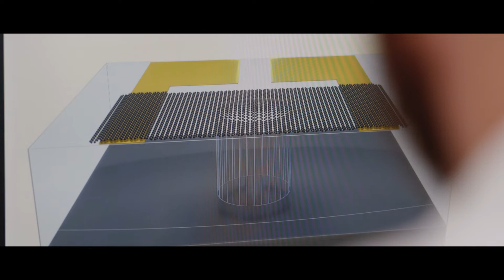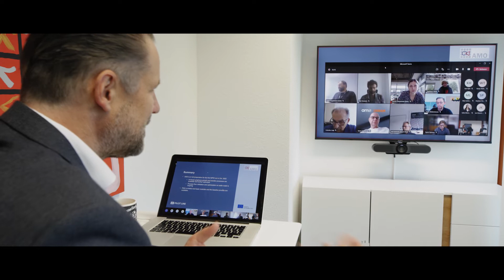AMO GmbH Aachen, Imagefilm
AMOs mission is to close the gap between university research and industrial application. AMO identifies topics from basic research and demonstrates these in application-oriented technology. In joint projects and bilateral cooperation results are transferred to industry. Thus nanotechnology provides potential for application areas such as information technology, biotechnology and environmental technology. Headed by Max Lemme, AMO operates a high level 400 m² cleanroom. A range of services from consulting to prototype development is offered as well.